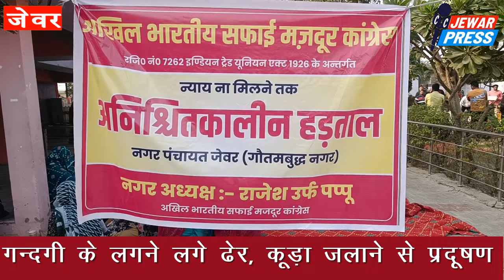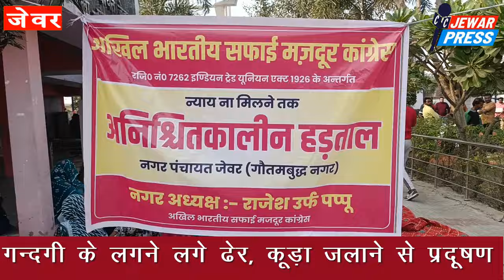जेवर प्रेस- सफाई हड़ताल के बाद गंदगी के ढेर पर जेवर, कूड़ा जलाया बढ़ा प्रदूषण,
जेवर प्रेस- सफाई हड़ताल के बाद गंदगी के ढेर पर जेवर, कूड़ा जलाया  बढ़ा प्रदूषण,जनता मांग रही शीघ्र समाधान